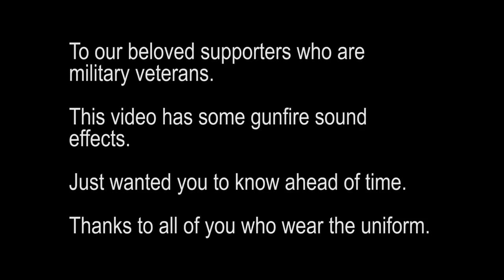G.I. Joe Special Feature: Insane Cuz of Mainframes -- Cobra Convergence III